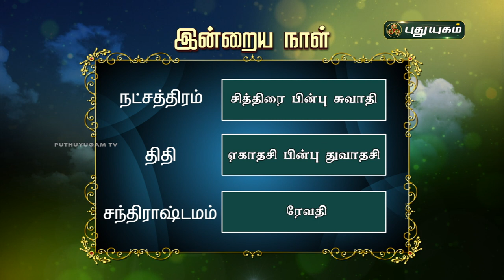Today Rasi Palan - 11/12/2020 | Indraya Rasi Palan Tamil | இன்றைய ராசிபலன் | Astrologers Magesh Iyer